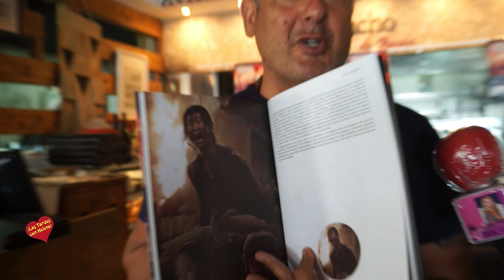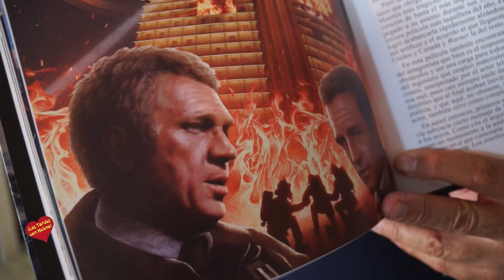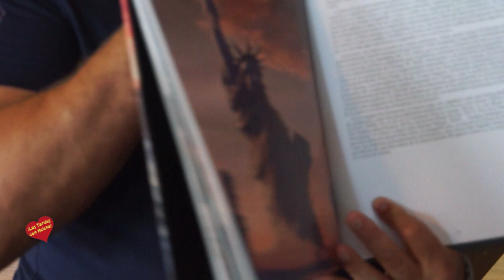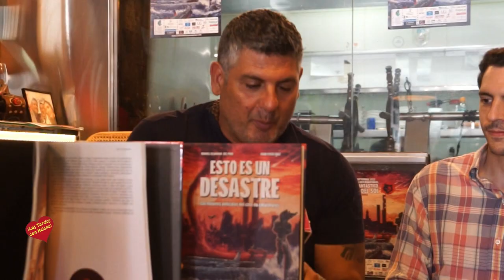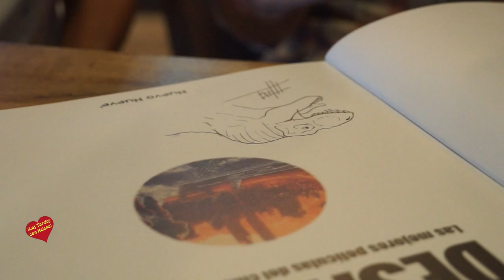Presentación del libro Esto es un desastre en Restaurante el Gaucho de Banús en la XXIII Edción de l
Presentación del libro-Esto es un desastre-en Restaurante el Gaucho de Banús en la XXIII Edción de la Semana de Cine Fantástico Costa del Sol